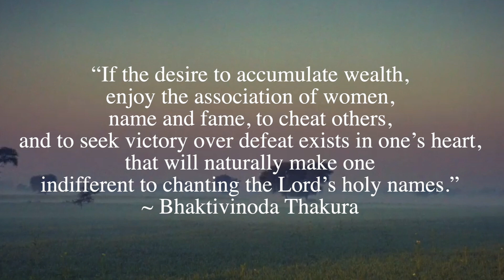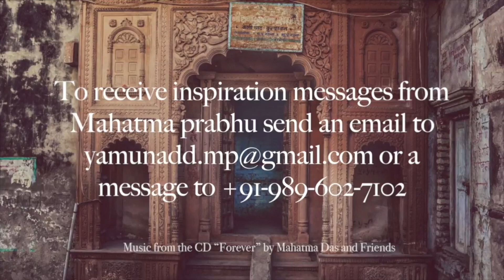"Indifferent to the Holy Names" by HG Mahatma Prabhu - February 5, 2019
-Indifferent to the Holy Names-
“If the desire to accumulate wealth, enjoy the association of women, name and fame, to cheat others, and to seek victory over defeat exists in one’s heart, that will naturally make one indifferent to chanting the Lord’s holy names.”
~ Bhaktivinoda Thakura